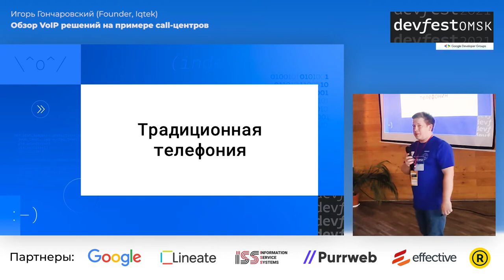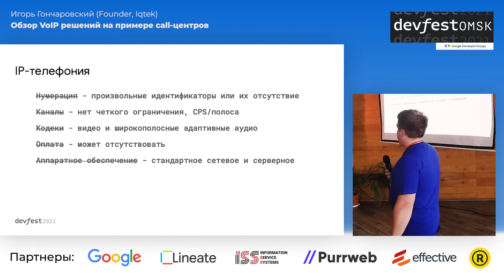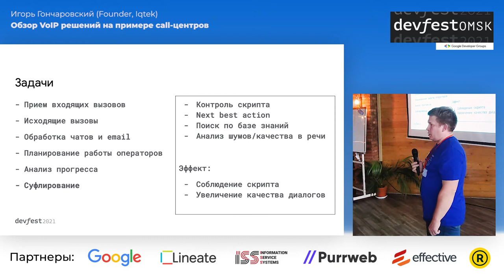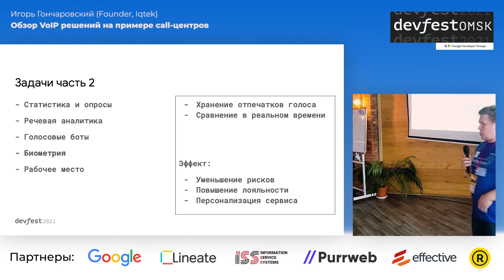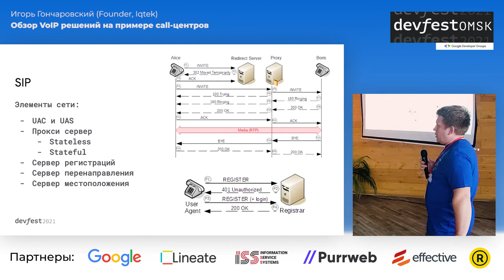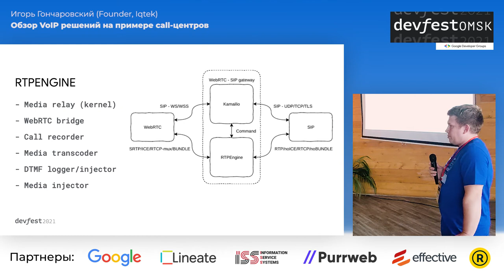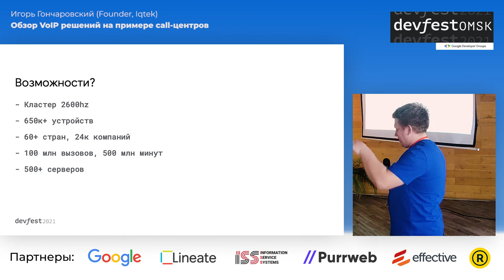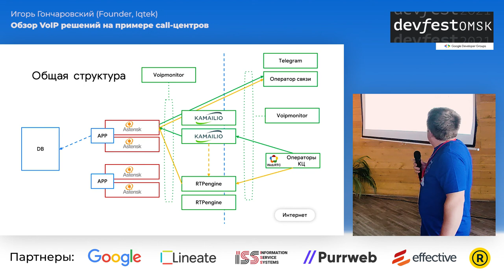Обзор VoIP решений на примере call-центров / Игорь Гончаровский (Iqtek)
Не так давно (20 лет назад) появление доступных приложений для организации компьютерной телефонии вызвало буквально революцию в устройстве и функциональности систем связи, обслуживающих в промышленных масштабах различные виды звонков и обращений.

В традиционном мире телефонии задачи решались используя аппаратные решения, теперь же можно было активнее привлекать возможности современного программирования, реализовывать более гибкую логику и недоступные ранее функции.

Появлялись новые виды компонентов и приложений, для построения различных архитектурных решений, построение отказоустойчивых и высоконагруженных систем.

Постараемся немного разобраться во всём этом многообразии в рамках моего доклада.

DevFest Omsk 2021
23-24 октября, Омск